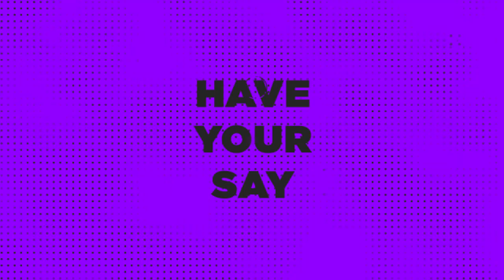MASSIVE CLAIM! Emile Smith Rowe to be a Top 10 player!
We are Football Fan Media for real football fans, bringing you big match previews, post-match reaction, football news, reviews, tactical analysis, player debate & fan media reviews/opinions